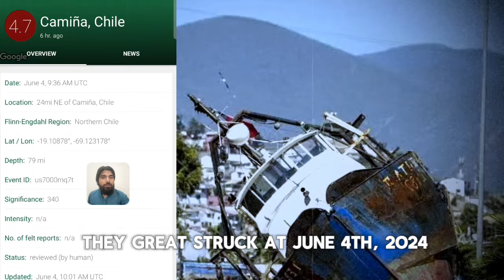Chile is Destroyed ! Chile earthquake today ! Disaster news today